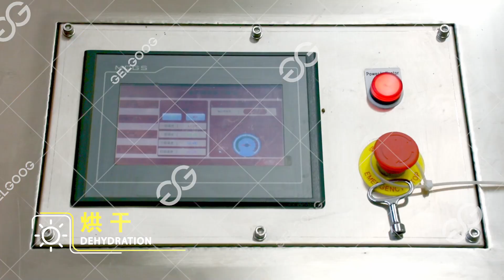How to make banana powder in factory? Banana Powder Production line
Banana Powder Production Line Test Video.
00:09 Washing
00:18 Blanching
00:28 Cooling
00:41 Manual Peeling
00:45 Slicing
00:52 Color Protection
00:57 Air Drying
01:08 Dehydration
01:28 Powder Grinding